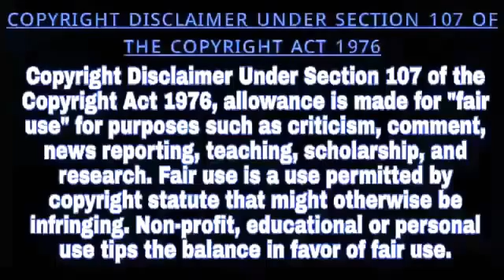ইচ্ছেপূরণের প্রয়াস ওয়েলফেয়ার সোসাইটির পক্ষ থেকে বিনা পয়সায় হেঁশেল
Marketed by:
Pin-700078

◾Kingshuk Singha Roy (Hooghly)
◾Priyanka Sanyal (Hooghly)
◾Kalyan Asish Dutta (Bardhaman)
◾Rebanta Raha (North 24 Pgs)
◾Subham Manna (Kolkata)
◾Kallol Biswas (North Bengal)
◾Santanu Dutta (Kolkata)
◾Amal Chatterjee (Hooghly)
◾ Ashim Chakraborty (Hooghly)
◾ Sayan Modak (Nadia)
◾ Nishith Das (North 24 Pgs)
◾ Jahangir Badsa (Medinipur)
◾ Souvik Saha (Kolkata)
◾ Suvankar Ghoshal (North 24 Pgs)
◾ Jayanta Chakraborty (Kolkata)
◾ Abhishek Banerjee (Hooghly)
◾ Durba Chakraborti (Bangalore)
◾ Manoj Roy (Tripura)
◾ Siddhartha Kishor Roy Bhandari (Purulia)
◾ Sk. Semim (Bankura)
◾Jayprakash Kuiry (Purulia)
◾Daipayan Sil (Kolkata)
◾Abhishek Gupta (Hooghly)
◾Sk. Amin (Bankura)
◾Tapas Dutta Chowdhury (Howrah)
◾Zahir Abbas Mallick (Hooghly)
◾Taraknath Dutta (Hooghly)
◾Subhasish Pandit (Howrah)
◾Tanmay Saha (Baharampur)
◾Debasish Pandit (Howrah)
◾Shyamal Debnath (Himachal Pradesh)
◾Kalpana Roy (Kolkata
◾Agantuk Roy (Tripura)
◾Arun Kumar (North Bengal)
◾Avijit Hajra (Howrah)
◾Nayan Sutradhar(Birbhum)
◾Avijit Garai (Kolkata)
◾Biswajit Saha (Hooghly)
◾Debasish Kantha(North Bengal)
◾Debjit Dutta (Bankura)
◾Khaza Mahadi Shikder (Bangladesh)
◾Sariya Afsana (South 24 Pgs)
ইচ্ছেপূরণের প্রয়াস ওয়েলফেয়ার সোসাইটির
পক্ষ থেকে বিনা পয়সায় হেঁশেল